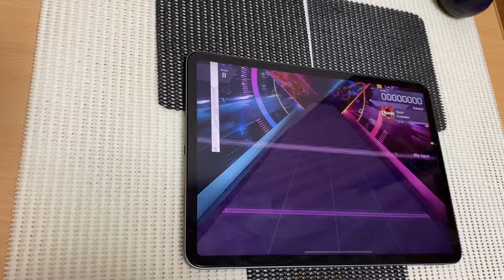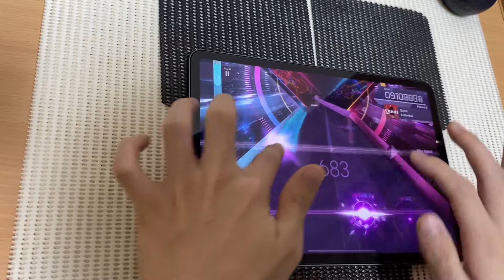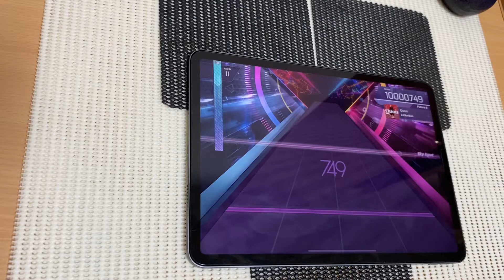【Arcaea】 Quon (Future8) MAXPM!!